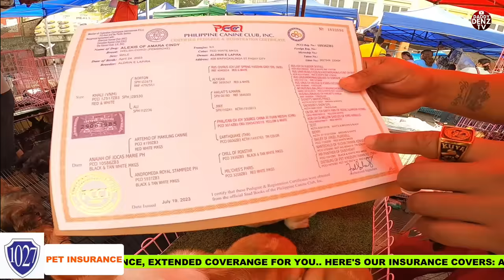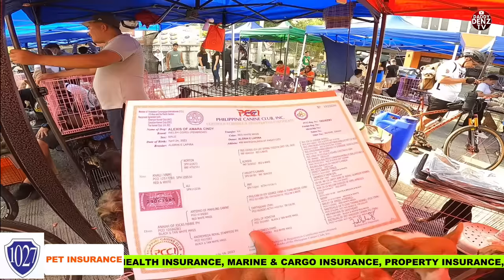ISA SA PABORITONG BREED, LAKAS MAKA SOSYAL..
PT.3 SEP. 17/SUNDAY

Parking: in front of Grotto shop & Ride Center